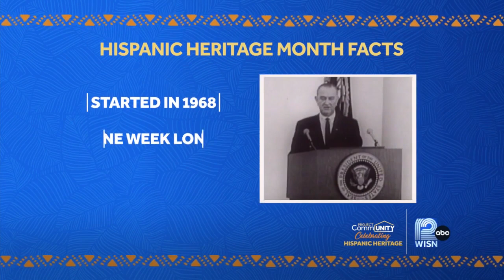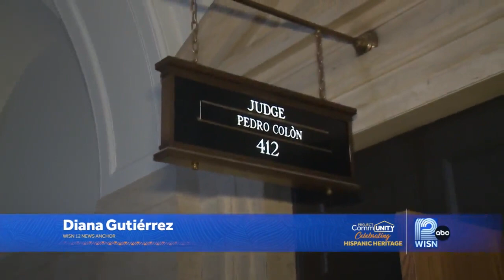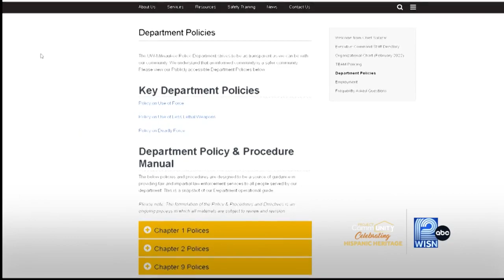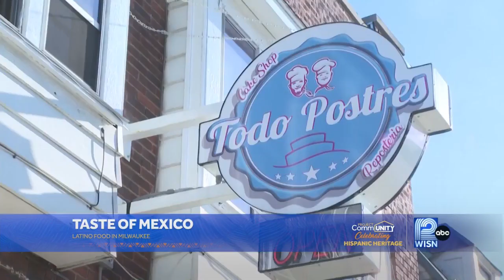WATCH: WISN 12 News' Hispanic Heritage Month Special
The half-hour program highlights the stories of Latino voices in the Milwaukee community.